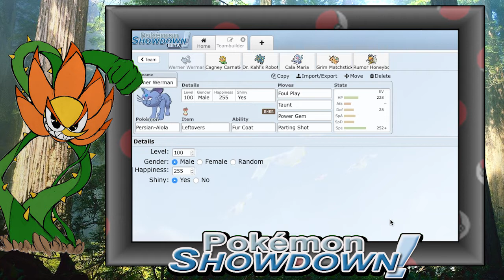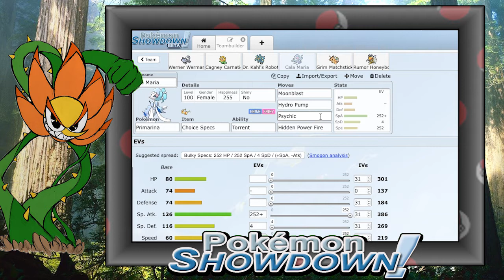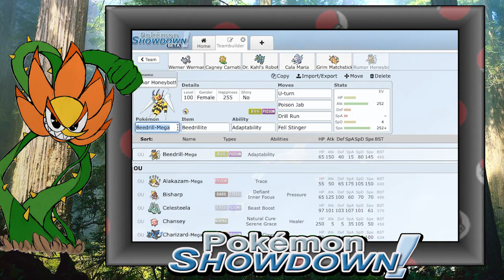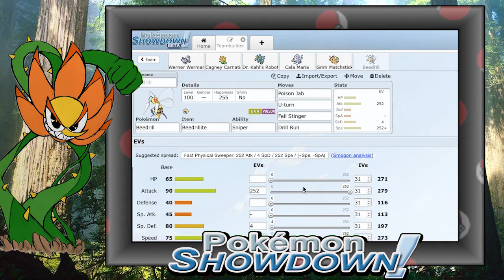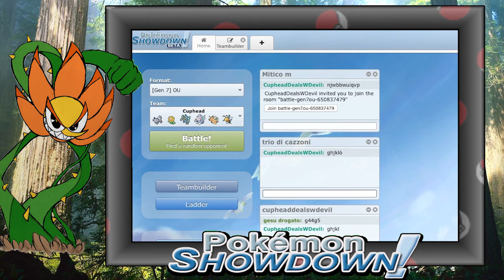POKEMON SHOWDOWN ITA- CUPHEAD TEAM